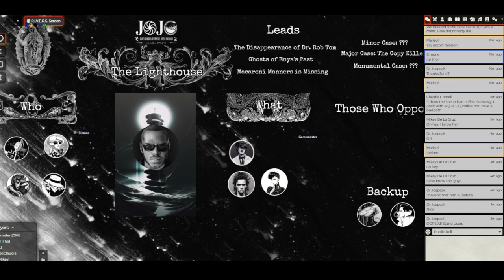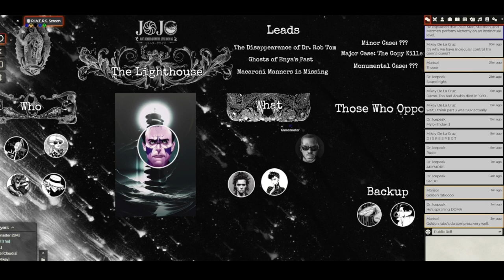Session 63: Theian Doors